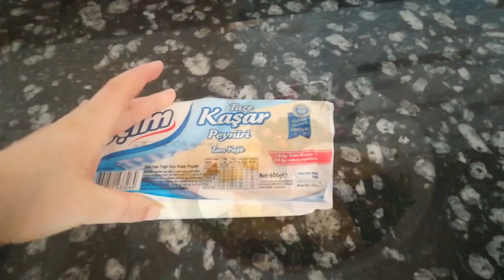vlog atomtost poğça etlinohut kestane patlamışmısır 🥦🌽🍕🥐🍲